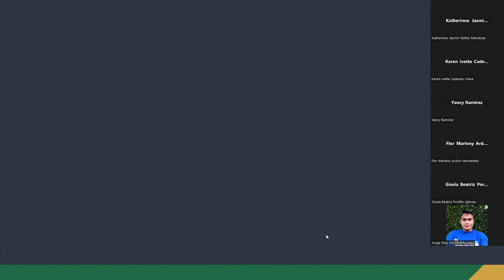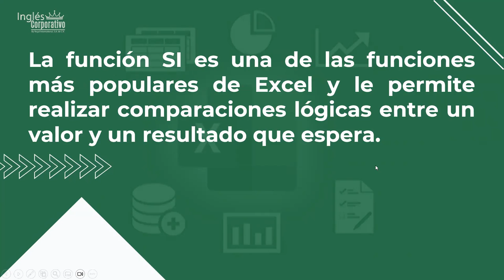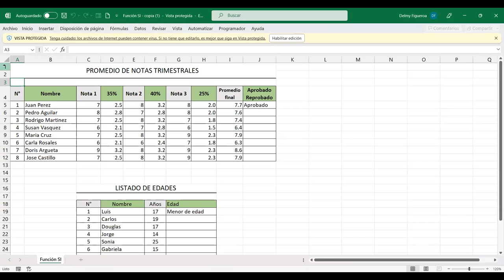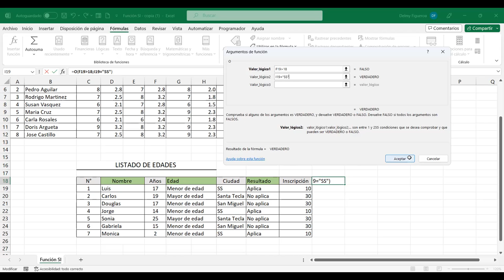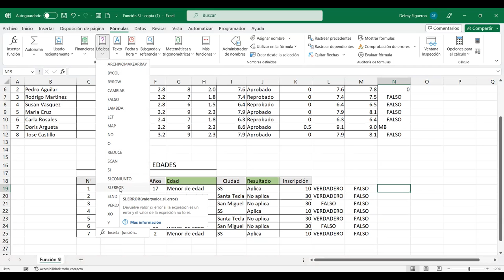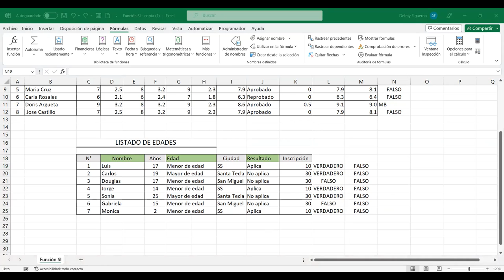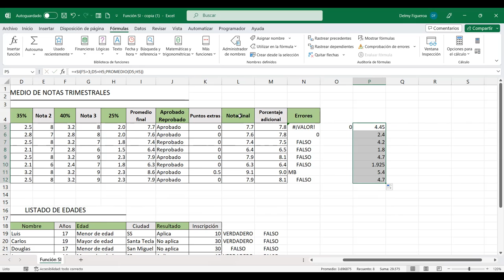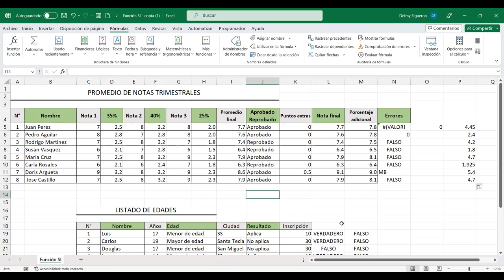SESION 1-3/7/2023-EXI-01-9-10-PM-07-23-FIGUEROA-FUNCIÓN SI